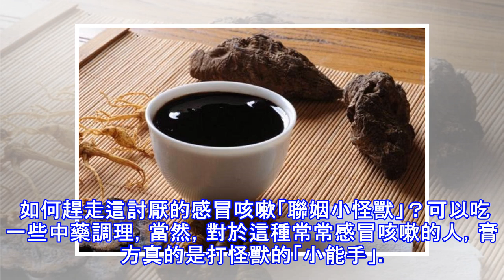總感冒、一咳就倆月？膏方還真可幫到你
動不動就感冒，一感冒就咳嗽，一咳嗽就是一兩個月……隨著低溫的來臨，越來越多的人被反復感冒咳嗽困擾，似乎，「感冒咳嗽」成了今冬免費贈送品。 「夏教授說膏方」欄目最近也收到了不少求救信：快來幫我趕走感冒咳嗽這個「小怪獸」!確實比較煩惱，感冒咳嗽雖然不是大病，但總在纏繞，就連請假都不好意思請了。今天「夏教授說膏方」欄目特邀全國名老中醫學術經驗指導老師、江蘇省名中醫、江蘇省中西醫結合醫院呼吸科主任中醫師朱啟勇來給大家支支招。 今日話題 反復感冒咳嗽&膏方 動不動就感冒，一咳嗽就倆月 36歲的小蔣很鬱悶，她說，最近幾年，每年都是感冒陪她過冬。她試過很多方法，都是徒勞。「我從小身體還不錯，過了30歲就感覺...